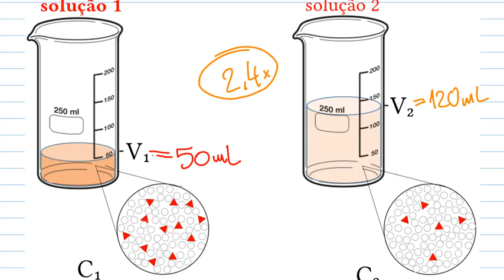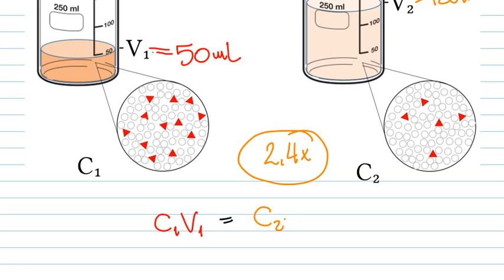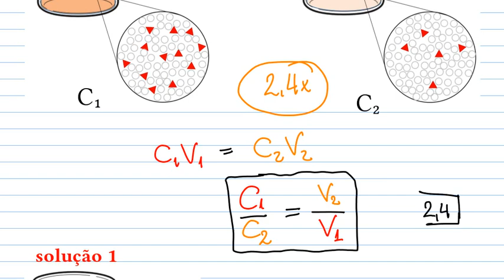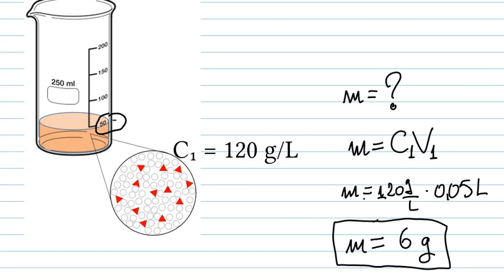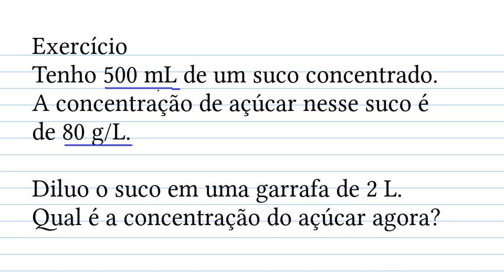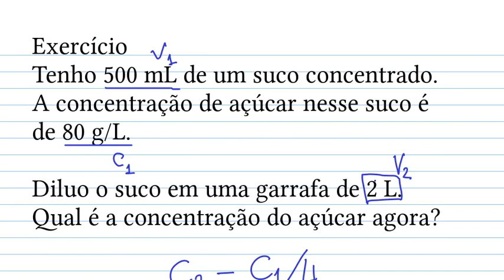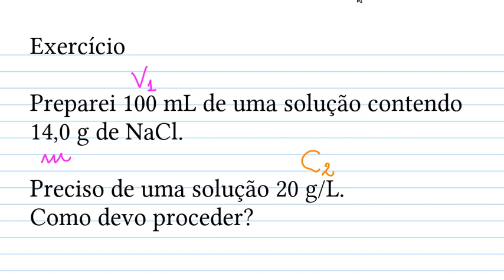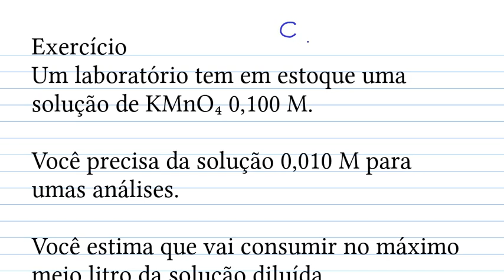Diluição de soluções: 3b. Como calcular (resumidamente)